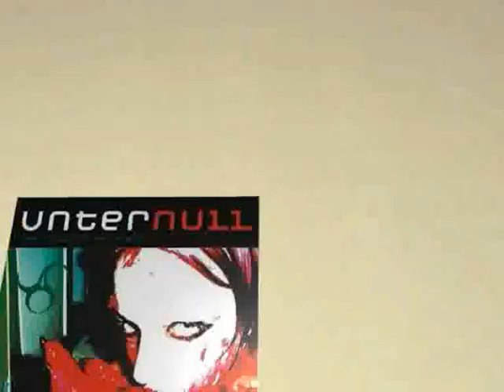PARTY DELUXE 2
un poco mas de informacion de los algunos grupos k vamosa poner ...